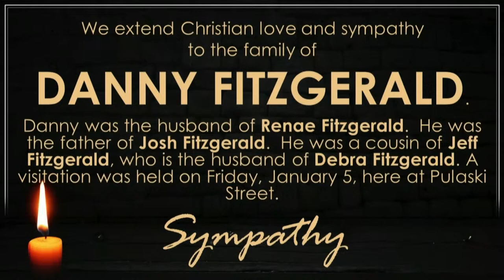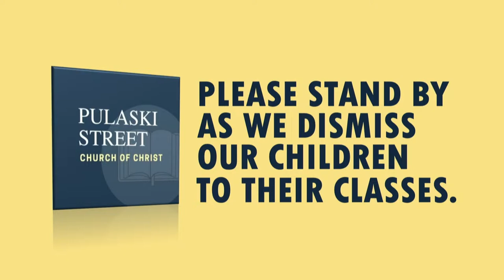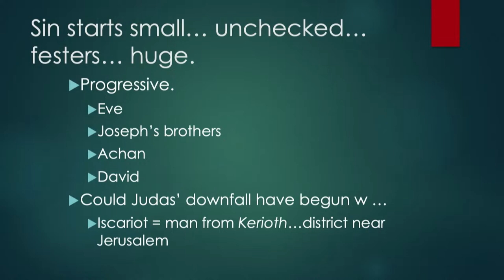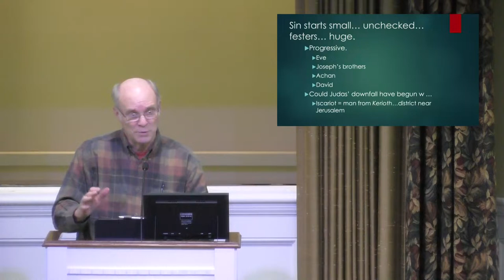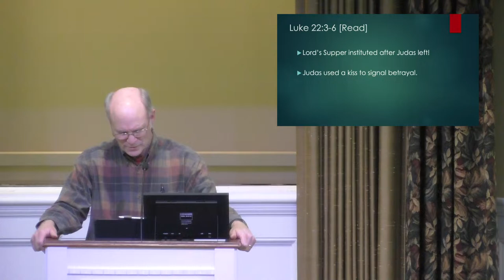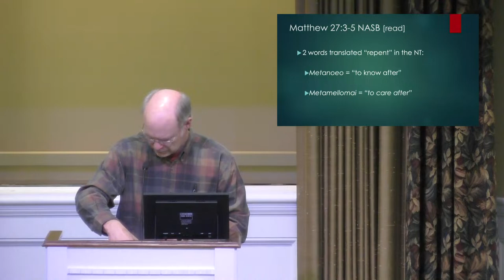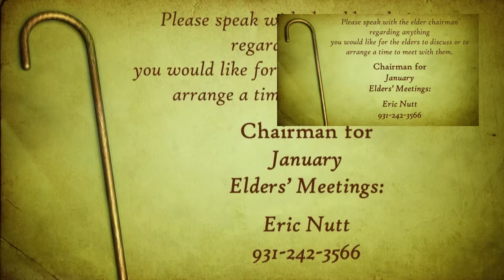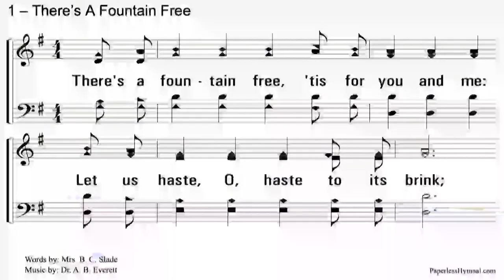Wednesday Night Bible Study (January 10, 2024)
Series: The Cast of the Cross
Subject: "Judas Iscariot"
Speaker: Tim Hammond